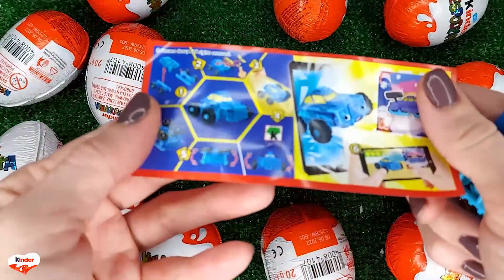NEW!!! 200 Yummy Kinder Joy Surprise Egg Toys Opening A Lot Of Kinder Joy Chocolate ASMR #2752